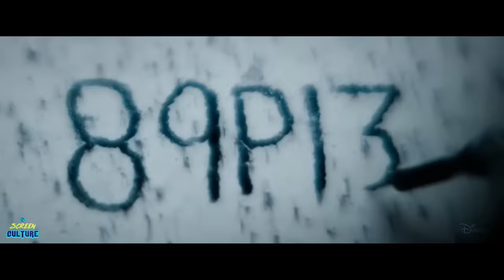Marvel Studios’ Guardians of the Galaxy Vol. 3 – FINAL TRAILER (2023) (HD) NEW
Watch our 'New Final Trailer' concept for Marvel Studios' Guardians of the Galaxy Vol. 3 (2023) (More Info About This Video Down Below!)

The inspiration behind this video:

Gunn has been laying the groundwork for Rocket's origins since the first Guardians of the Galaxy, with his cybernetic implants and scars revealed in prison. Rocket has also shown an exceptional ability to escape captivity and a propensity for invention. However, Rocket struggles to trust others, including the Guardians in the first two installments. With the High Evolutionary as the main villain in Guardians of the Galaxy Vol. 3, it's clear he is a key part of Rocket's past. Pieces of Rocket's past have also been revealed, including his friendship with three other High Evolutionary experiments: Lyla, Floor, and Teefs. Although it has always been clear that Rocket's past is tragic, these hints point to his larger arc throughout the Guardians trilogy, including his struggles to trust and connect with others. Rocket is an experiment, but what the goal was for the individual that created him has remained a mystery.

Rocket has never fully dealt with what happened to him, but over time he has become more of a protector and caretaker for Groot, the other Guardians, and the universe. His friendship with Nebula may have grown not only because they were the only two left after Thanos but also because they likely had similar traumas in their pasts. While Peter Quill has outwardly seemed like the hero, Guardians of the Galaxy Vol. 3 may change that, showing that the true hero of the trilogy has always been Rocket.